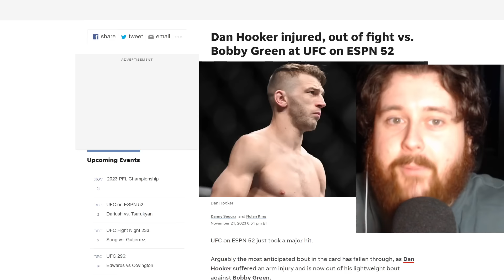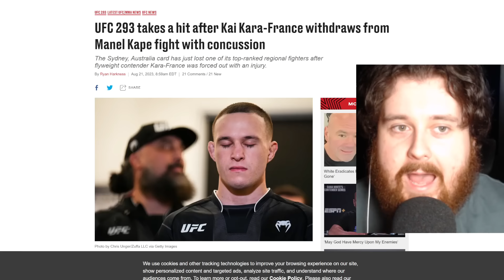Eugene Bareman's Smug Comments About Du Plessis CURSED His Entire Team? Hooker & KKF Injured?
Israel Adesanya's coach Eugene Bareman made comments about Dricus Du Plessis and his injury months ago and has now cursed his entire team with being injured and having to pull out of fights, Kara-France, Dan Hooker and now Turner vs Green has been made, let me know what you guys think in the comments below.